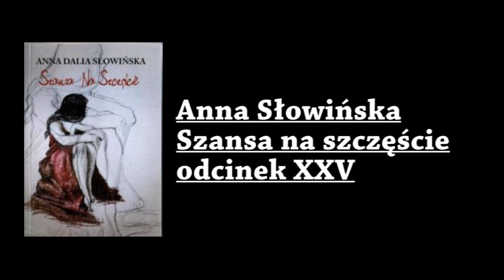Szansa na szczęście odcinek 25